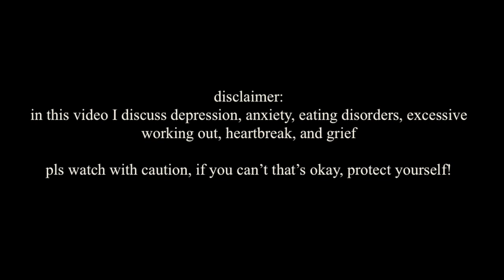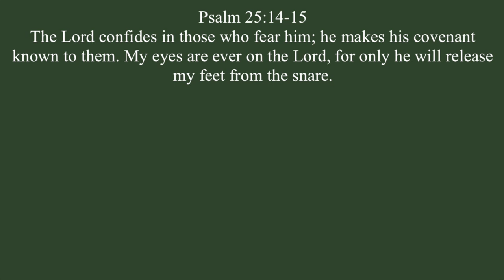living with sadness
this is a vlog where i talk about what i've been feeling the past six weeks and how i am navigating this semester. pls watch with caution. luv u guys 🤍

would like to note: i am okay, healing isn't linear, but i am getting better. just wanted to share for anyone else feeling like this and for future me who will look back on these sad moments.